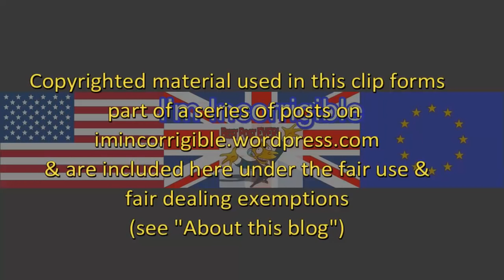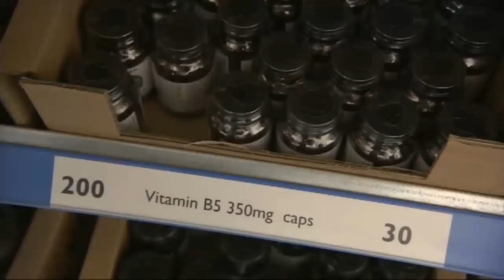Brexit fallout: prices and personal debt to rise as Britain faces a very hard Brexit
Sky News, News at Six & Channel 4 News 5 January 2017